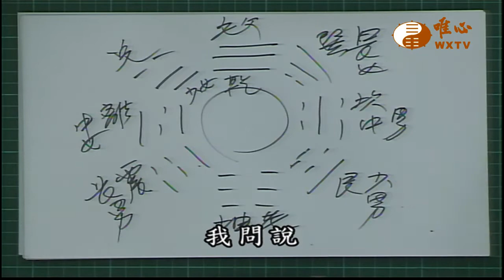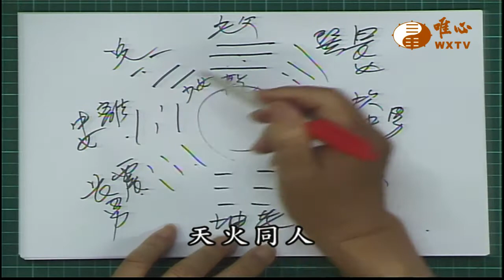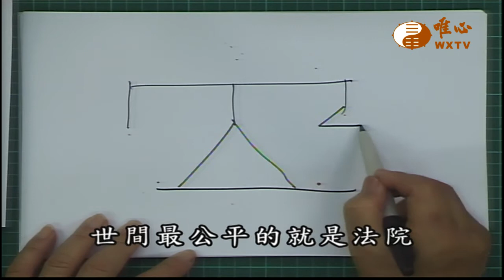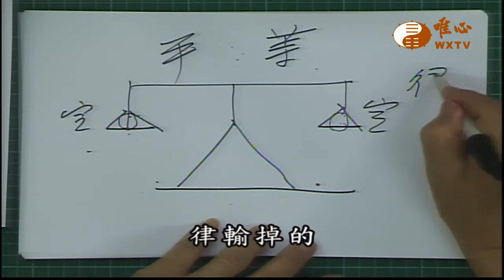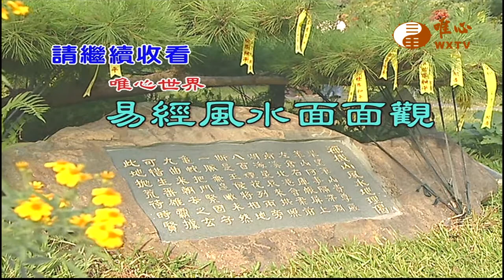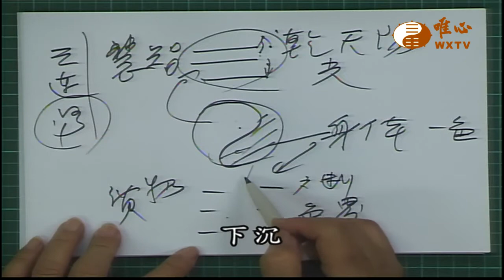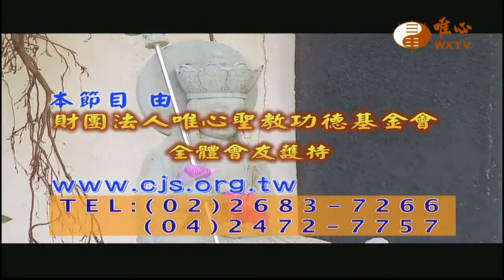八卦真言 【易經風水面面觀1569】｜ WXTV唯心電視台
易經風水專業電視台WXTV易經風水面面觀